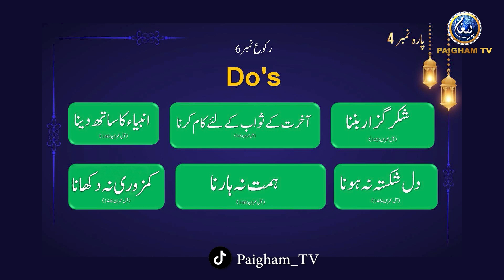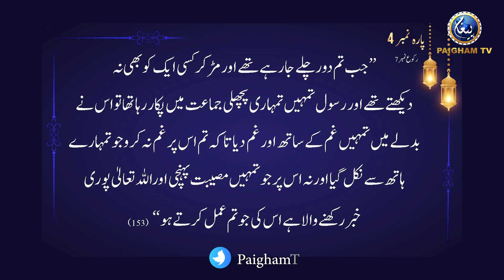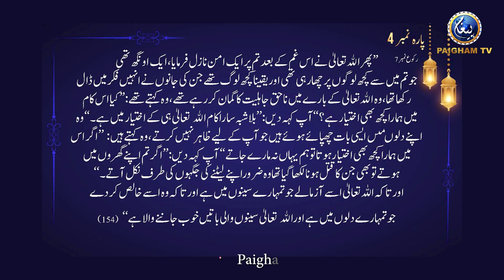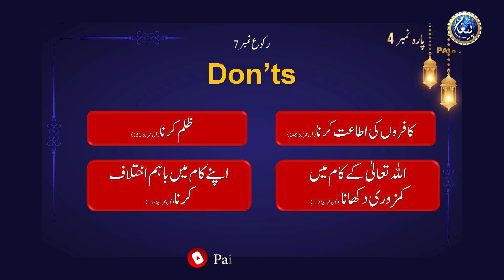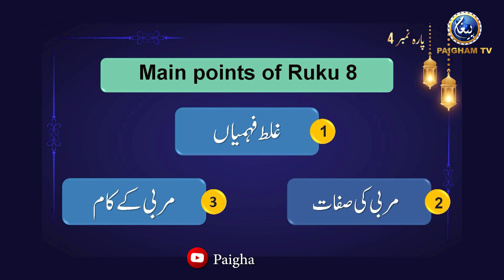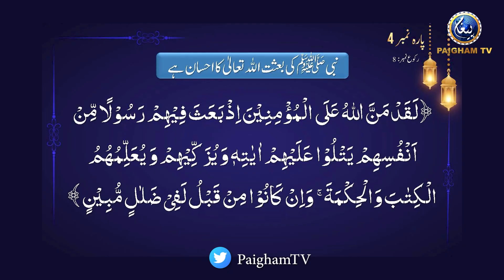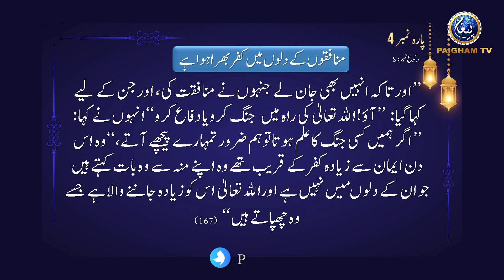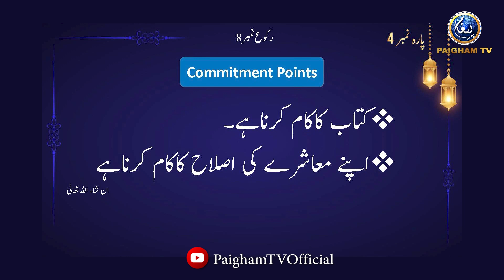Dorah e Quran With Ustazah Nighat Hashmi | EP20 | Paigham TV